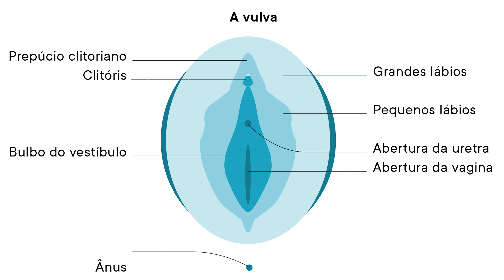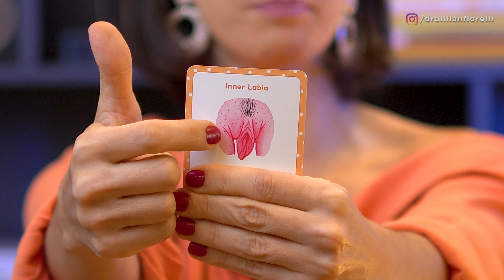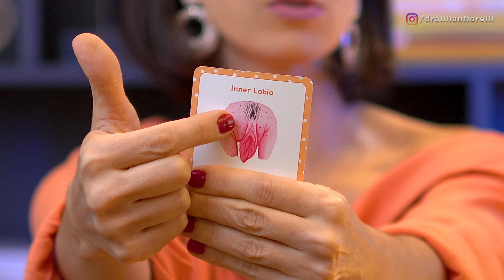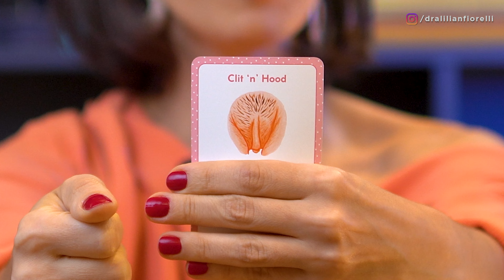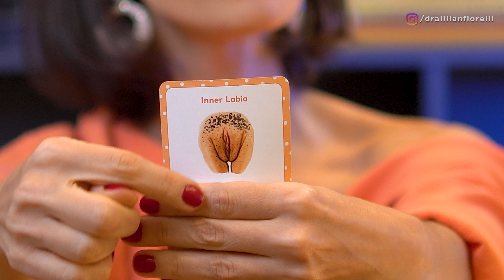CIRURGIA ÍNTIMA: QUANDO FAZER A NINFOPLASTIA? | Dra. Lilian Fiorelli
A ninfoplastia é uma das cirurgias íntimas mais comentadas por aqui! Vamos entender: quando fazer a ninfoplastia?

Muitas mulheres fazem essa cirurgia por insatisfação estética, mas além disso, alguns problemas funcionais também podem ser considerados para a realização da cirurgia.

Algumas indicações cirúrgicas:
➡️ Pequenos lábios muito grandes
➡️ Coloração dos pequenos lábios
➡️ Assimetria dos pequenos lábios
➡️ Espessura dos pequenos lábios
➡️ Excesso de pele (inclusive do prepúcio do clitóris)

Já existem técnicas cirúrgicas para melhorar todos esses pontos. Mas claro, é muito importante sempre alinhar com o médico suas expectativas e avaliar os possíveis riscos.

Quer saber mais? Assista completo e fique ligada pois em um próximo vídeo falaremos sobre COMO É FEITA A NINFOPLASTIA! Não perca.

Conheça o Curso Você Plena: do Prazer à Plenitude
➡️ Entenda e resolva a falta de Libido
➡️ Aprenda a alcançar o Orgasmo
➡️ Descubra sobre as diferentes Linguagens do Amor
➡️ Transforme sua vida por meio da Sexualidade

Curso 100% Online para todas as mulheres e homens que desejam entender a fundo a sexualidade feminina.

Capítulos:
00:00 - Quando fazer a ninfoplastia?
03:35 - Indicações para a ninfoplastia
06:45 - Quem faz essa cirurgia?
07:43 - Quem pode fazer?
08:10 - Onde fazer?
09:45 - Riscos da cirurgia
14:36 - Deixe o like e inscreva-se!

Dra. Lilian Fiorelli
Ginecologia
Uroginecologia
Sexualidade Feminina
CRM 129.306 | RQE 36751-1